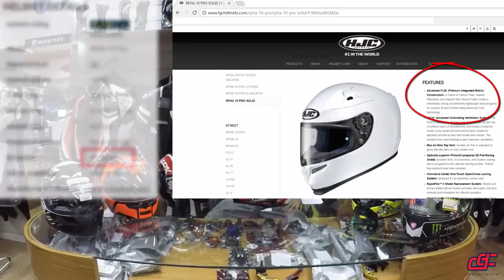Minha opinião sobre a avaliação da Sharp (Capacetes) - Durvalcareca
Nesse vídeo dou minha opinião sobre a avaliação feita pela Sharp  em relação aos capacetes, onde 5 estrelas nem sempre é top ou a melhor escolha. Espero que esse vídeo esclareça e contribua para você optar pelo melhor capacete.

OBS: Lembrando que não critico as marcas, e sim o quesito avaliação.

Grande abraxxx.

2MT.